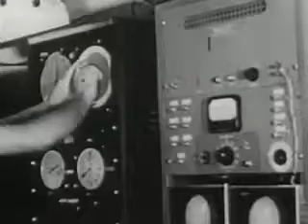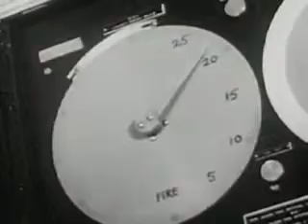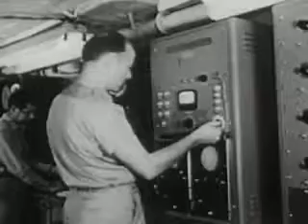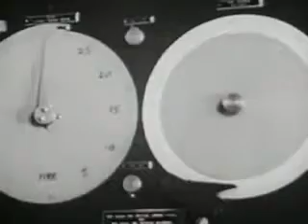HD Amaing underwater atomic explosion 1946 operation crossroads nuclear testing 核実験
this footage from operation crossroads Able shot very rare footage in color High definetion.

this is rare color footage of Baker shot! all footage from government.

Operation Crossroads was a series of nuclear weapon tests conducted by the United States at Bikini Atoll in mid-1946. It was the first test of a nuclear weapon since the Trinity nuclear test.